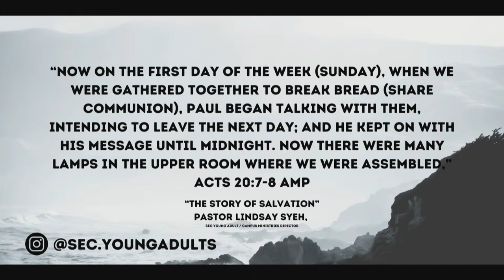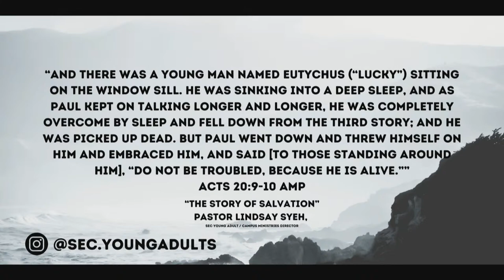Second Service - 12:30pm | Pastor Budry Sainvil |2/04/23 | Guilgal SDA Church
Senior Pastor: Dr. Donald Paul

“Epi li di yo: — Ale toupatou sou latè, anonse Bòn Nouvèl la bay tout moun.” ‭‭Mak‬ ‭16:15‬ ‭